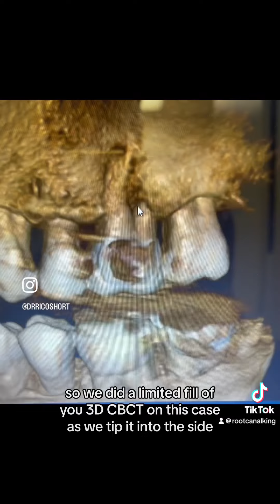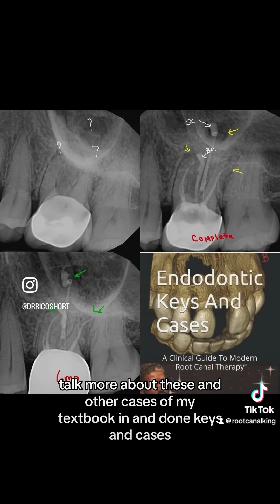Upper Left - Spontaneous Pain Diagnosed With CBCT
The SHORT Case Of The Day!
Upper Left - Spontaneous Pain

Patient was referred to our office for vague pain on the upper left side. She was being treated by an ENT for a sinus infection.  He gave her a round of antibiotics.  The antibiotics helped short term but pain came back afterwards.  The 2D image did not show anything definitive and pulp testing was inconclusive.

A LFOV 3D CBCT was taken.  Periapical lesions were detected on the MB and Palatal roots on tooth #14.  Endodontic treatment was performed in one visit.  Triton Brasseler USA was used as our single irrigation solution on this case. It was activated with EndoUltra Vista Apex Dental Products for one minute per canal.  The canal were very tight so I wanted to make sure I was able to move the irrigant through the entire canal system. The canals were obturated with ZenSeal Kerr Dental bioceramic sealer and single cone condensation.  Notice some of the BC sealer came out of the apex into the lesion.  This does not create an issue in non-critical areas.  In fact bioceramic sealer is a bone cement and is known to stimulate osteogenesis.

Patient returned in 6 months.  She was asymptomatic and notice the beautiful osseous healing.

The CBCT 3D scan allowed us to diagnose and treat this case with exceptional care.  No more "waiting to see" or just give antibiotics.  I talk more about this and more in my textbook "Endodontic Keys And Cases" on Amazon.

Dr. Rico D. Short
Board Certified Endodontist / Author / Speaker
Apex Endodontics P.C / Atlanta